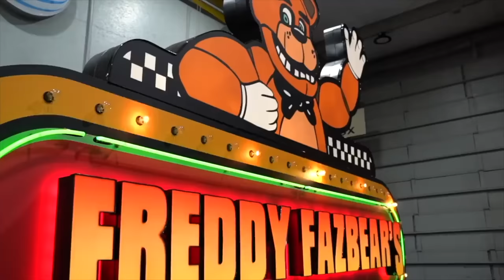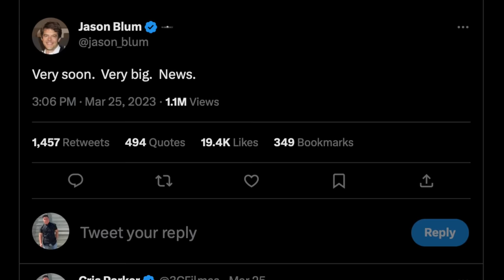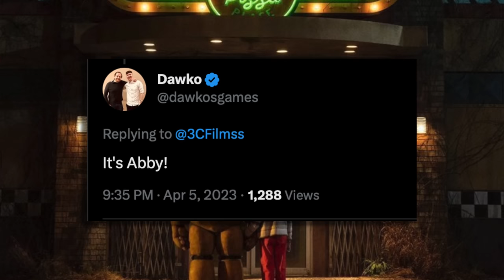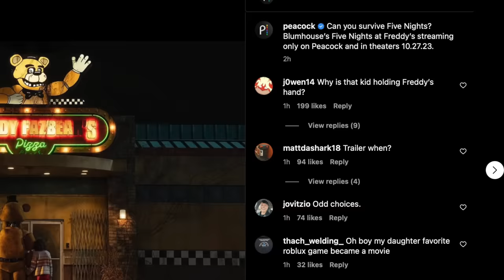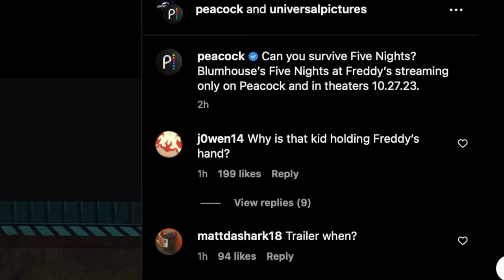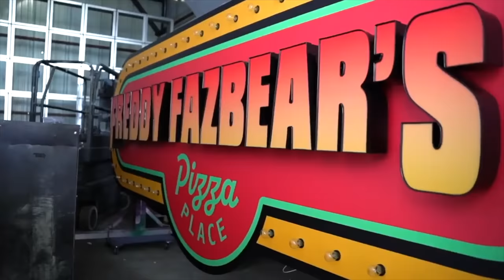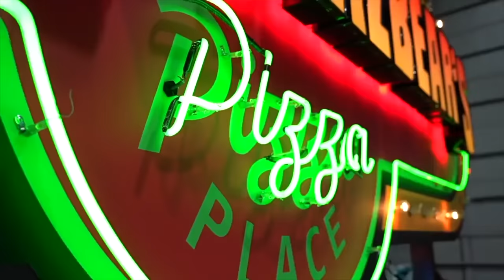Five Nights At Freddy's Movie Official First Look & Shocking Streaming Release (FNAF MOVIE)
Five nights at Freddy's Movie Official First Look. FNAF movie set photo featuring an animatronic Freddy Fazbear has now been released by blumhouse. The Five nights at Freddys movie release date & a surprise straight to streaming peacock release also. I breakdown all the FNAF News details about this scary movie. William Afton played by Mathew Lillard.

SOCIAL MEDIA